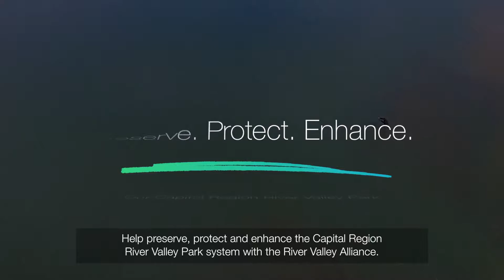Protect. Preserve. Enhance: Our Capital Region River Valley Park.